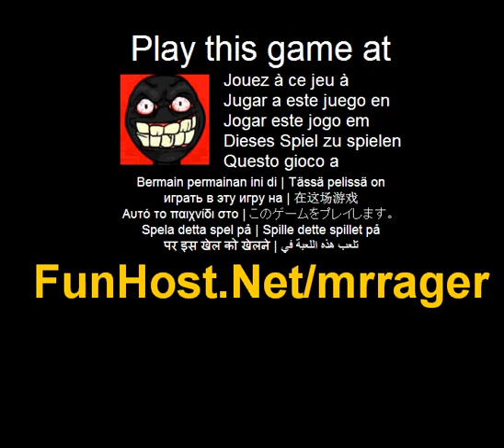Senhor rager - o jogo de vídeo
Passeie através do abismo e a escuridão do Reino Nether, destruindo as varas maus com seus poderes de fúria! Você é o senhor Stickson, um lutador que descobriu uma bebida poderosa chamada raiva Serus que aumentam suas habilidades de luta, fazendo de um lutador invencível. Usando este poder você terá que derrota todos os Stickmen mal este elegante níveis 13 e 4 chefes Side Scrolling lutando mais verdadeira inovação deste jogo controle s o rato somente, que o tornam viciante e original, também porque você terá de aprender a usá-lo no melhor. A dica de ouro é: don t clique rápido e aleatoriamente. Vagar pelo Reino Nether, destruindo as varas maus com seus poderes raging!. Jogue este jogo de vídeo no Este jogo é listado nas categorias: luta habilidades - de ouro O jogo - www - Facebook - Twitter - YouTube